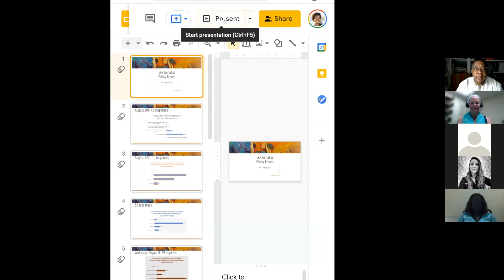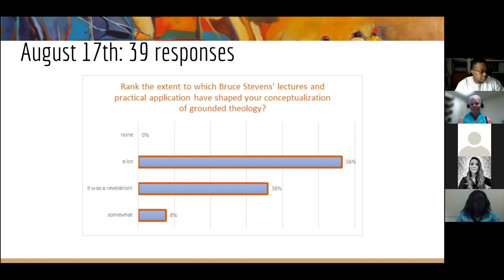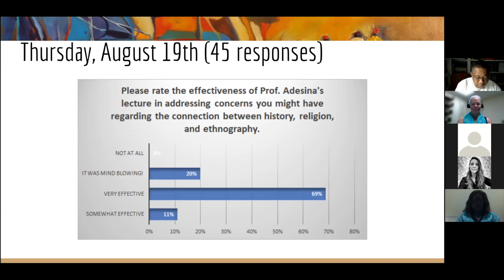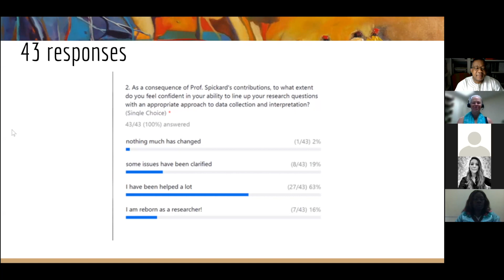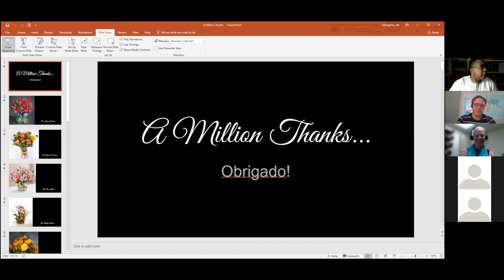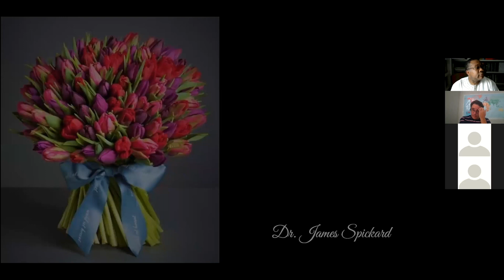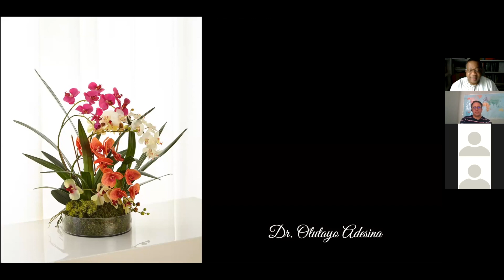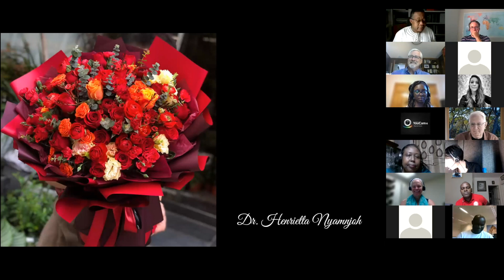Portuguese--EAR Workshop 1 : Summary & Expectations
Portuguese Summary & Expectations
Director Afe Adogame, Maxwell M. Upson Professor of Religion and Society, Princeton Theological Seminary
Co-director Retief Müller, director of the Nagel Institute for the Study of World Christianity, Calvin University